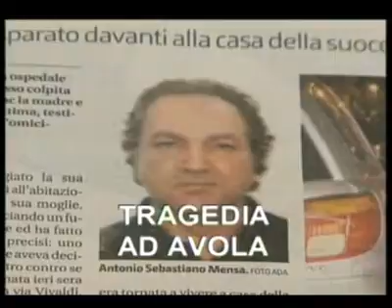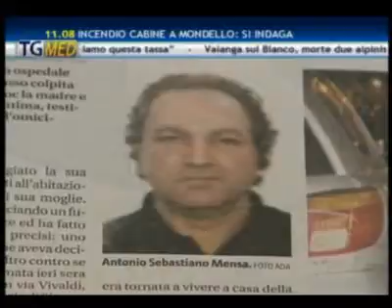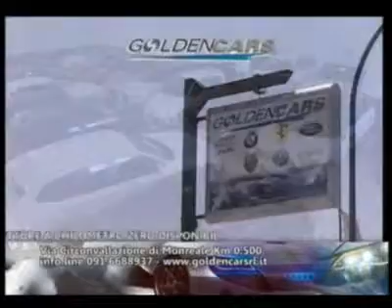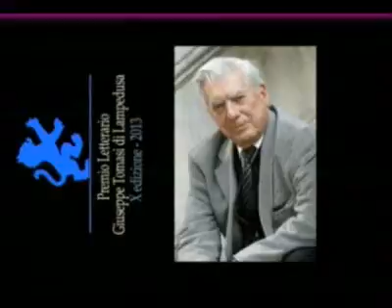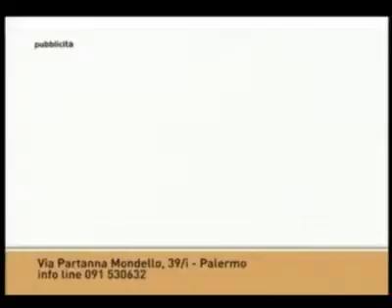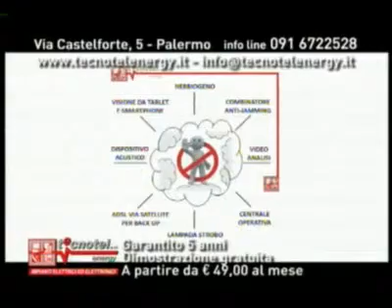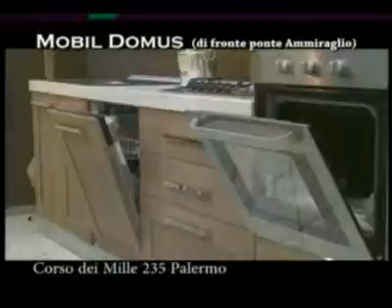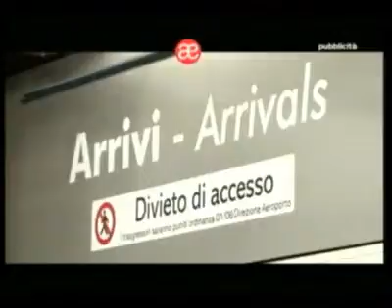Tgmed giorno 13 08 13